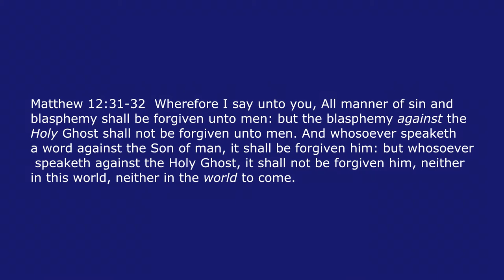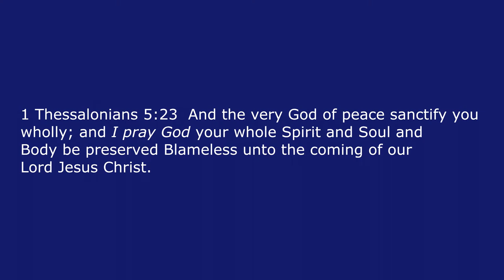Holy Spirit Dove: "I saw the Holy Spirit in Dove form" Physical Encounter with the Holy Spirit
Holy Spirit: Apostle shares a physical Encounter she had with the Holy Spirit. He was so beautiful and innocent and in dove form. She shares what He looked like in this video.

I saw the Holy Spirit in Dove form A Physical Encounter with the Holy Spirit (Psalms 68)